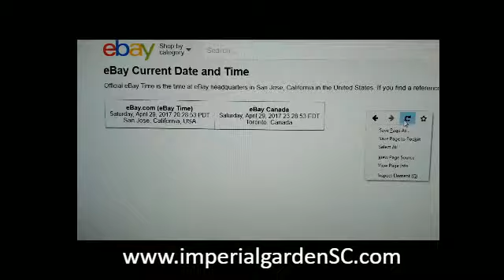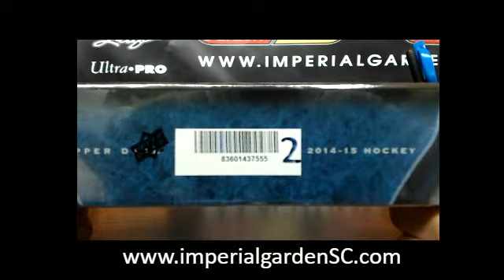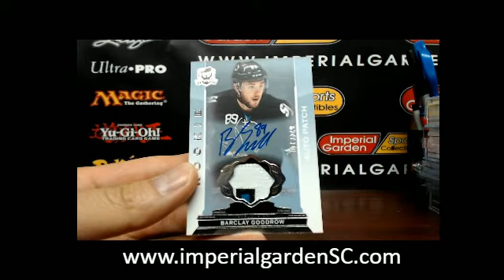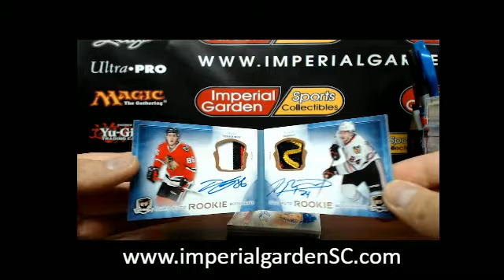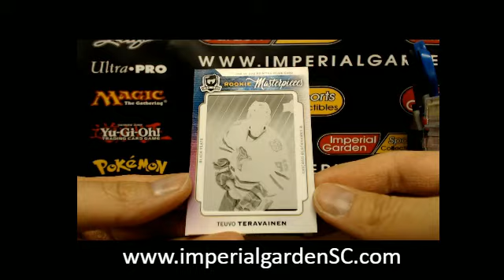SINGLE BREAK #1337: 14-15 UPPER DECK THE CUP (EXQUISITE) NHL BOX